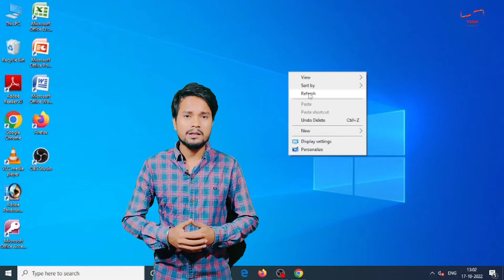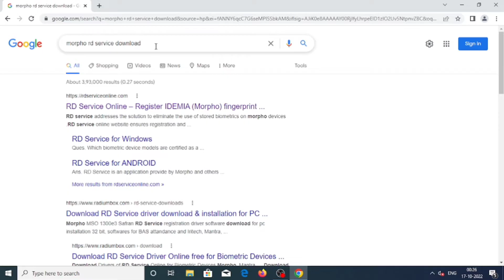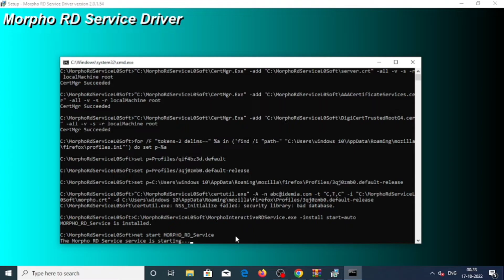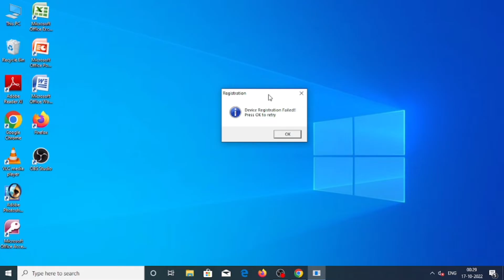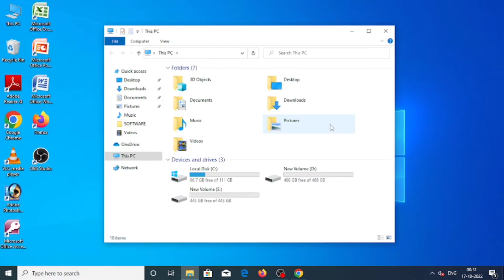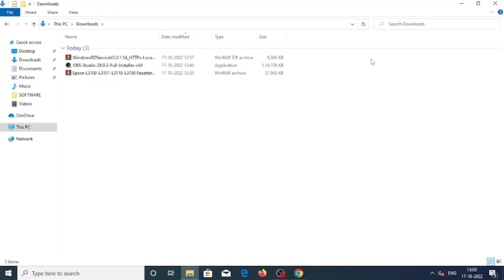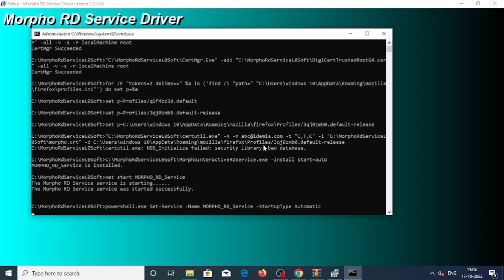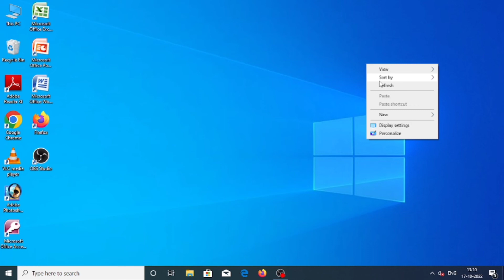device registration failed press ok to retry | morpho rd service driver install 100% working 2022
device registration failed press ok to retry Problem 100% Solved
morpho rd service driver Download & install 100% working 2022

                                           👁️👁️👁️👁️👁️👁️👁️Jai Hind 👁️👁️👁️👁️👁️👁️👁️👁️

                                        👁️👁️👁️👁️👁️👁️👁️👁️Jai Bharat 👁️👁️👁️👁️👁️👁️👁️👁️